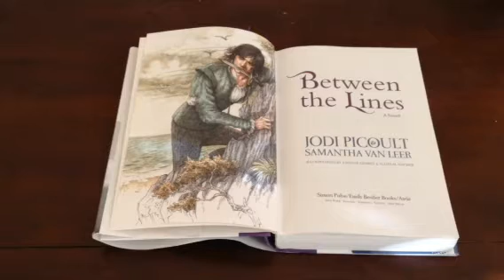Storytubes 2013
Entry for the 2013 contest.  Promotes the book Between the Lines by Jodi Picoult.